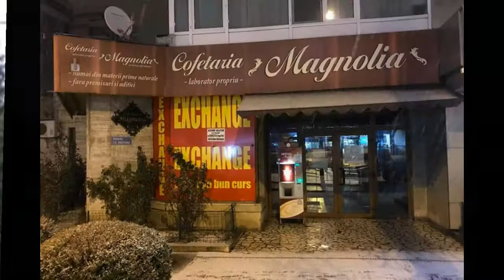Pitesti city Arges Romania